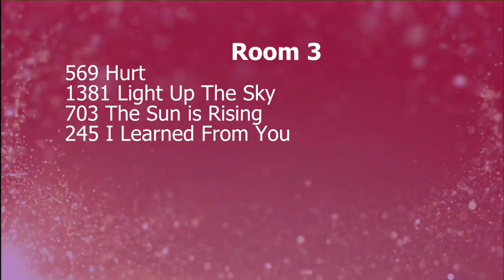2017 Lyrical Solo Hurt - Marissa Brunner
Choreography by Selena Williams-Molter
From Showstoppers Norther Finals Sandusky Ohio